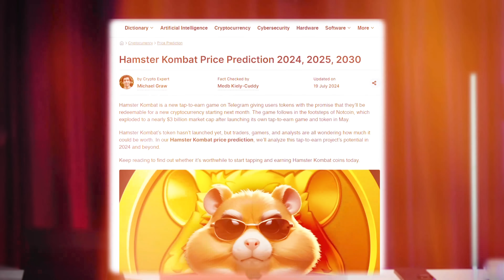Hamster Kombat ተስፋ አለው? | Etubers